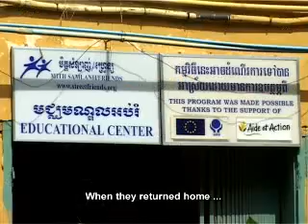99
bIg II